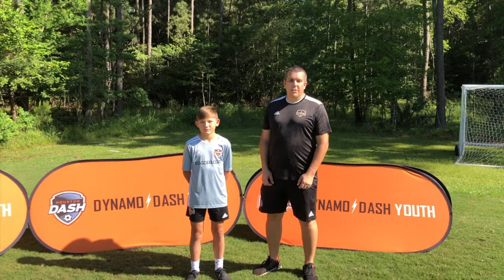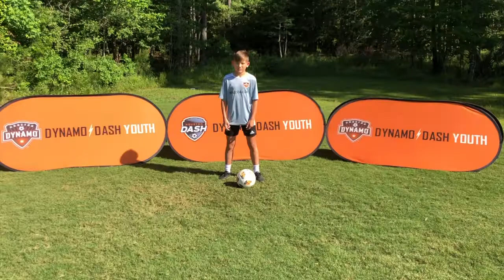5:7:2020 - OPD Technical Skills - Ball Mastery